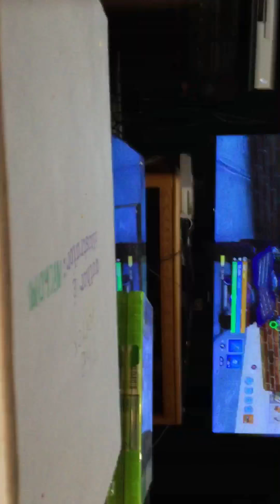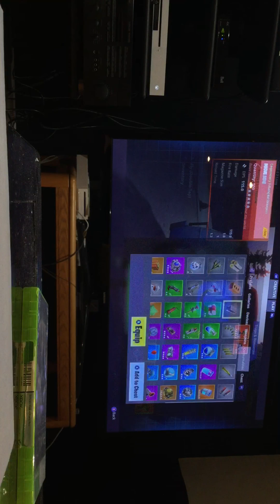Doing glitch in Fort nite